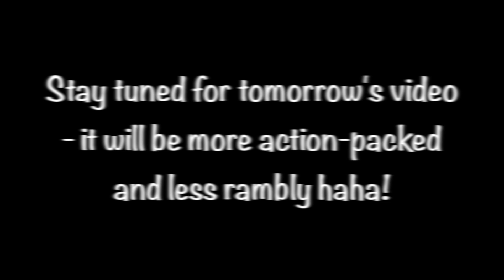...NEW PET?!? | ❄️Vlogmas Day 1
Welcome to OnceUponAPig - a channel featuring plenty of small animals such as guinea pigs, hedgehogs, rabbits and more!
I really appreciate all the feedback and support left!  If you have any questions, or wish to speak to me, feel free to get in touch!